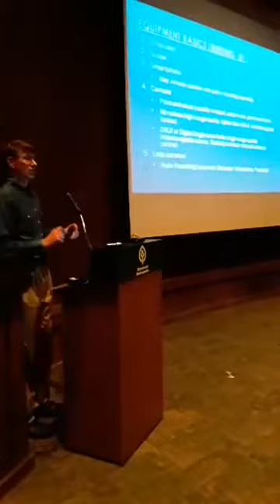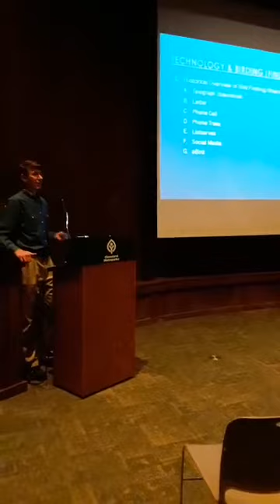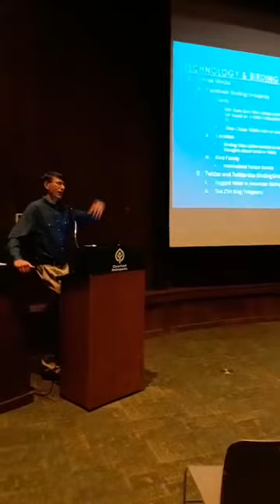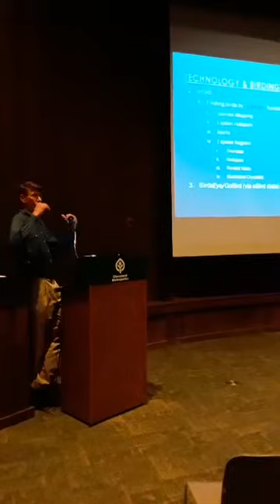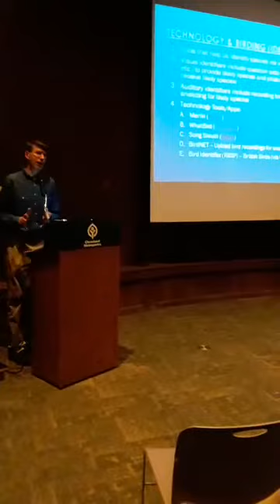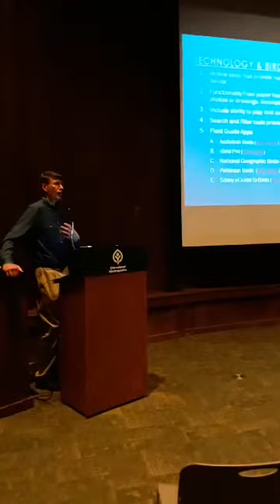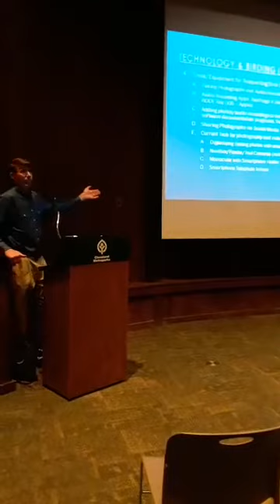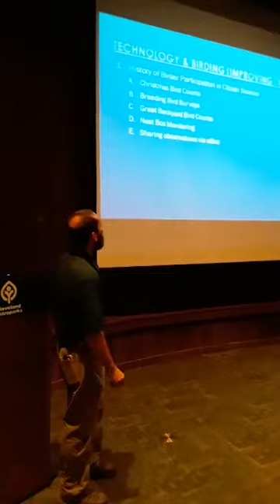Technology for Birders: An Introduction - Part 2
Live Broadcast Part 2 of Technology for Birders: An Introduction with Tim Colborn, Tim Krynak, and Betsey O'Hagan.

Event: “Technology for Birders: An Introduction”
Presenters: Tim Colborn, Ohio Ornithological Society & Western Cuyahoga Audubon Society; Tim Krynak, Natural Resources Area Manager, Cleveland Metroparks; Betsey O'Hagan, Web Strategist
Date & Time: Tuesday, April 9, 2019 from 7:00 p.m. to 9:00 p.m.
Location: Rocky River Nature Center, 24000 Valley Pkwy, North Olmsted, OH 44070

Description: “Technology for Birders: An Introduction” with Tim Colborn, Ohio Ornithological Society & Western Cuyahoga Audubon Society; Tim Krynak, Natural Resources Area Manager, Cleveland Metroparks; Betsey O'Hagan, Web Strategist was presented on Tuesday, April 9, 2019 from 7:00 p.m. to 9:00 p.m. at the Rocky River Nature Center, 24000 Valley Pkwy, North Olmsted, OH 44070.

The program provided an introductory discussion on the technology tools that birders and naturalists can apply to their endeavors in the field and at home to increase their knowledge, improve their experience and support science and conservation efforts. The speakers shared a light history of technology used by birders over the years to provide context, discussed common current tools like eBird and Facebook birding groups, provided insights into the evolution of popular wildlife documentation tools (including mobile birding tools), and described how technology can be a benefit for birders seeking to support conservation activity.